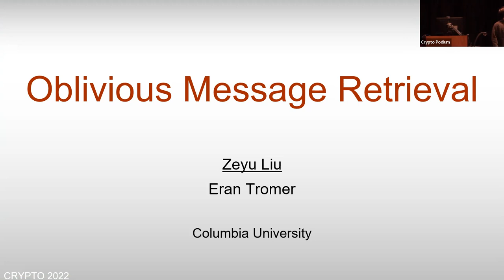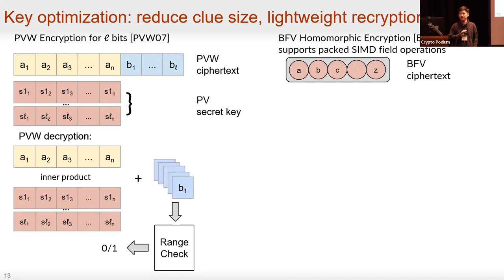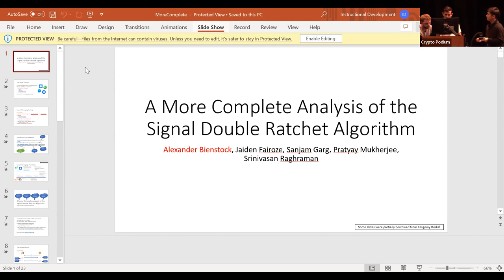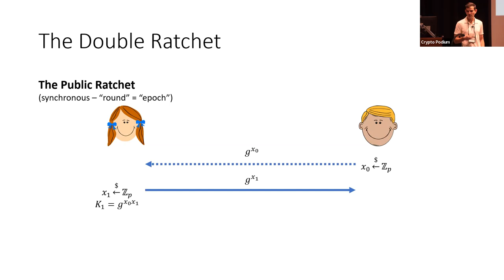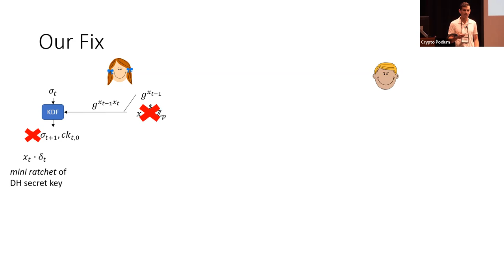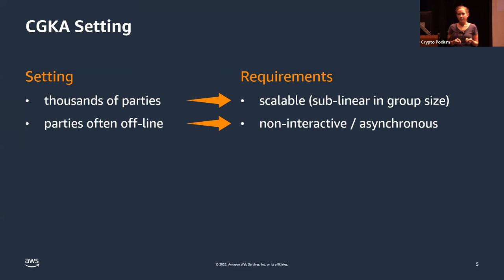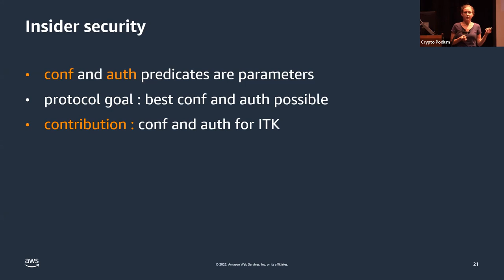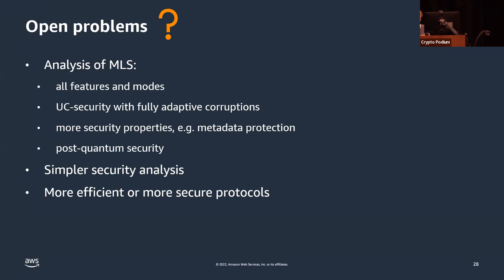Session on Secure Messaging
Session at Crypto 2022.